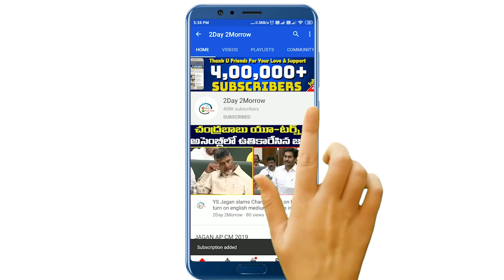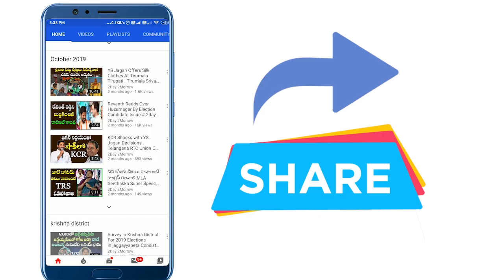Talasani , Srinivas Goud vs Jagga Reddy mataku mata || TRS vs Congress War of words # 2day 2morrow